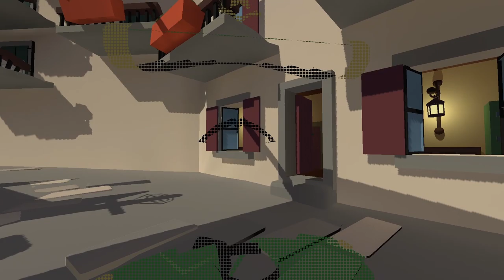HUMAN FALL FLAT DRAMA!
Polizei Banjo, machte sich mal wieder mit JJ (Jesus Junoosch) auf den Weg, sich Human Fall Flat zu stellen! Von lustigen Szenen bis zur puren Verzweiflung ist natürlich alles dabei!